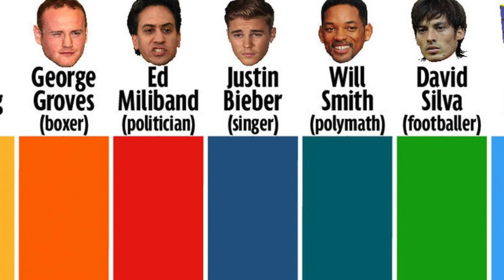WILL SMITH: RASGOS DE PERSONALIDAD QUE PUEDES IMITAR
ES UNO DE LOS ACTORES MÁS TAQUILLEROS Y CARISMÁTICOS DE LA ACTUALIDAD, ¿POR QUÉ? A CONTINUACIÓN TE PRESENTAMOS LO QUE PUEDES IMITAR DE WILL SMITH.

Visita nuestro sitio asociado de Amazon para productos de tu interés: